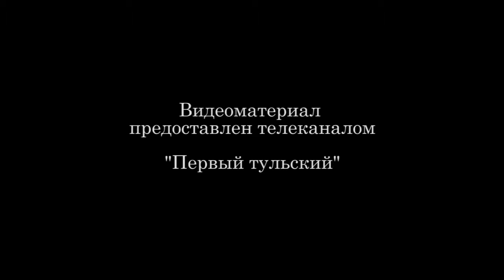Речь Алексея Дюмина на торжественном собрании к 8 Марта